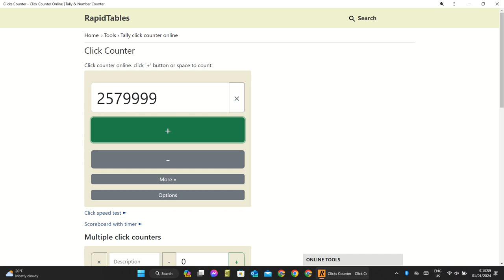Clicker counter - 2.58 million clicks